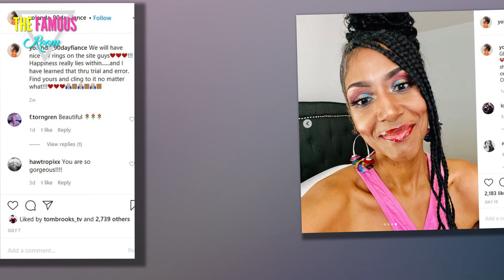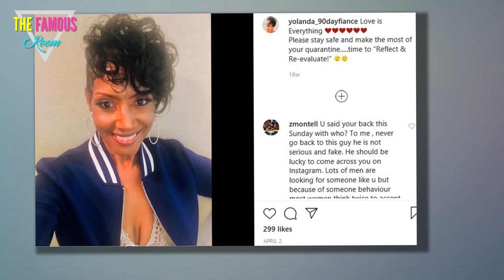Yolanda Is Looking For A New Man 'With Muscles' - 90 day fiance news tlc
Fitness is important to Yolanda, as she is about to release an ebook about healthy living, she wants a man between the ages of 45 and 55.
Yolanda is ready to get back out there and start dating again. She just wants to make sure that her new guy fits a certain set of standards.

The reality TV star featured on TLC’s 90 Day Fiancé has a specific idea of what her new man should look like, especially in regard to fitness.
According to a special sneak peek posted to the @90DayFiance Twitter account, Yolanda is on the lookout for someone with muscles. “I am not going out on a date with anyone that does not have muscles,” Yolanda told her daughter Karra.

Fitness has been a recent area of concern for Yolanda. Her Instagram page encourages her followers to purchase a healthy living ebook that she authored, titled Diet Not.
Yolanda is worried about more than just the shape of her new date’s body.

The television personality also shared some interesting opinions with reference to age. When Karra asked her “what ages” she was interested in dating, Yolanda’s response was not clear, at first. Karra even had to ask her mother to clarify. “Did you say twenty-five,” the young woman asked Yolanda.

Yolanda’s response, however, put her daughter at ease. In the clip, Yolanda said she was interested in men between the ages of, “forty-five” and “fifty-five.”

Whether Yolanda will ultimately show interest in men outside her age bracket has yet to be seen.
The clip also included interviews in which Yolanda comments on some memes about her that are currently circulating the internet.

The reality TV star, however, receives the images with humor.

The first meme showed Yolanda sitting alone at a table. The caption read, “Yolanda is winning social distancing by dating men online that don’t exist.”

Yolanda responded with laughter. “I was social distancing, yes, before it was cool and before it was mandatory,” she said humorously. 90 day fiance tlc